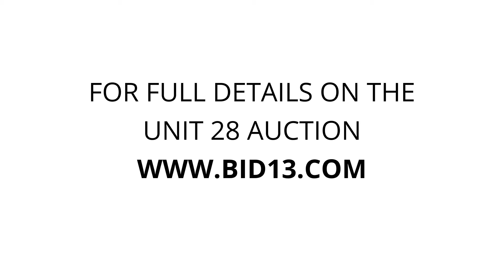Freeport Self Storage - Unit 28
gun, stereo equipment, skis, Lumber